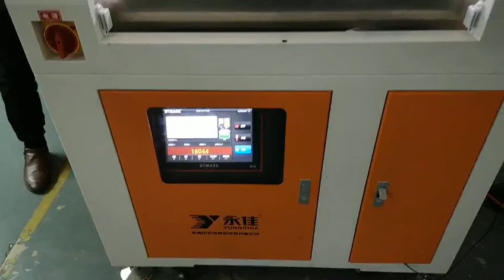BTMark - XY printing on pcb in the automatic machine 2